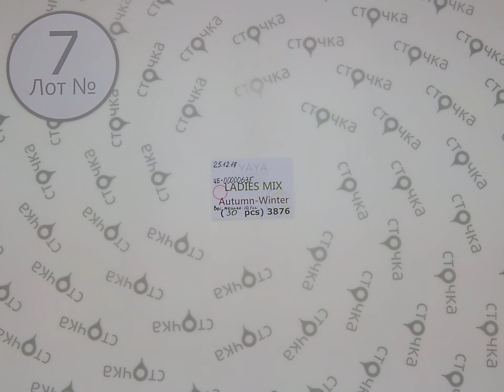YAYA LADIES MIX AUTUMN WINTER 7,сток одежда оптом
YAYA LADIES mix  autumn-winter (Лот №7)
Женский микс (сток)
Страна: Голландия
Сезон:  Осень-зима
Цена за мешок: 278.7 евро
Кол-во в мешке, шт.:30
Цена за ед.: 9.29 евро